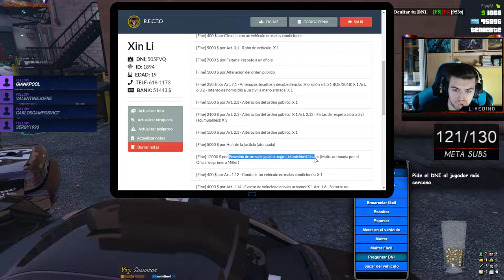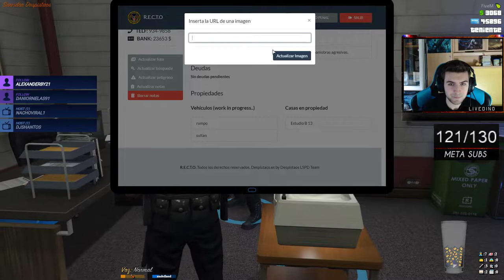¿UN MUERTO EN LA NORIA? | GTA V ROLEPLAY POLICIA | DÍA #6